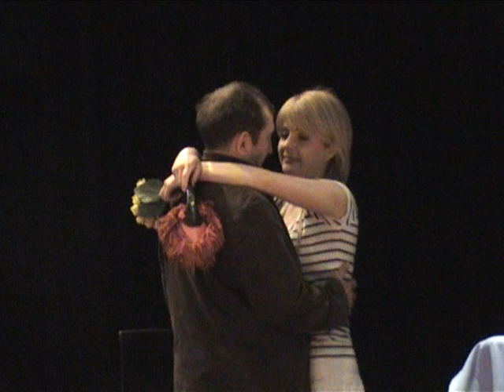Létay Dóra Józsa Imre. 5. rész.Bácskai Juli PSzichoszínháza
Létay Dóra, Józsa Imre 2010. Bácskai Juli PSzichoszínházában improvizáció. Boksz és szerelem  Folyik a meccsezés.Színészek improvizálnak. író- színre álmodó a pszichológus. zenész Bóna János